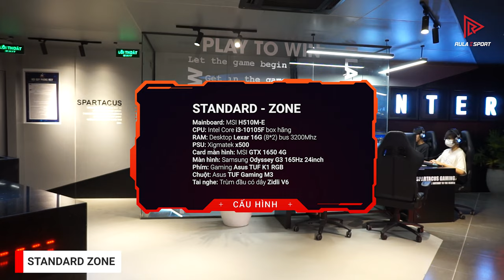Thiết kế Cyber Game - Spartacus Cyber 185 Phố Vọng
Video giới thiệu dự án Spartacus Cyber Game 185 Phố Vọng do đội ngũ Rulaesports triển khai. Đây là cơ sở thứ 3 của hệ thống Spartacus Gaming Center.

Dự án đã chính thức đưa vào vận hành từ ngày 8/8/2022.
XEM THÊ CÁC DỊCH VỤ RULAESPORTS:
- Dịch vụ thiết kế phòng Net/Cyber Game
Xem chi tiết các dự án:
RULAESPORTS
119 Nguyễn Ngọc Nại, Q. Thanh Xuân, Hà Nội